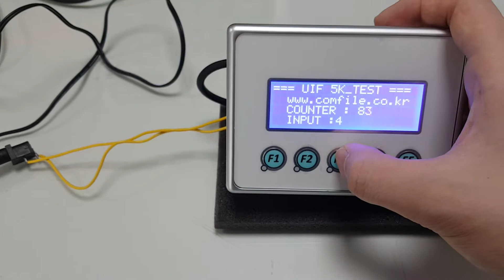[Userinterface_UIF-5K] Arduino Uno와의 연결테스트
LCD , button, Buzer , 전원장치가 하나의 제품으로 만들어져 별도의 인터페이스를 위한 회로구성없이 바로 아두이노와 같은 mcu에 연결하여 사용할 수 있는 인터페이스 제품입니다~!

UIF-5K와 아두이노 우노보드와 연결하여 테스트하는 동영상입니다.